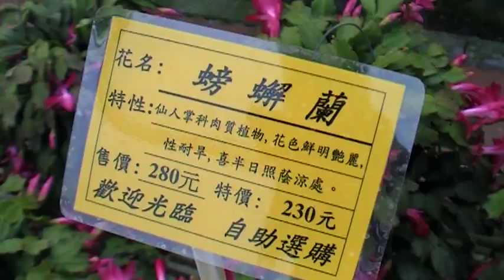螃蠏蘭 花卉展 鳳凰花園 玉而富 Arts104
螃蠏蘭 花卉展 鳳凰花園

(藝術品)